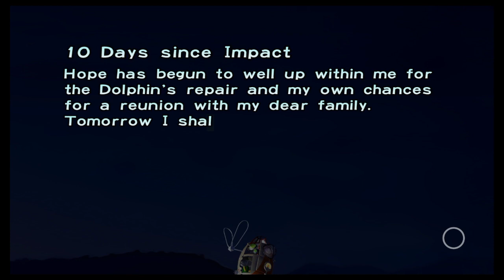Pikmin (NS) 100% - Episode 7 The Forest Bosses